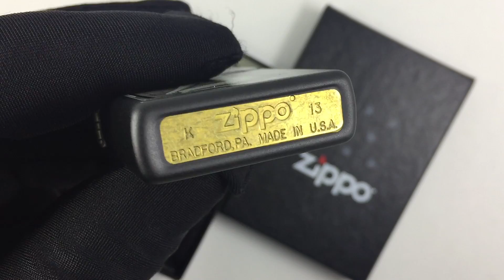Zippo 218 Woman Sword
Обзор оригинальных бензиновых зажигалок Zippo Зиппо. В видео в основном представлены бензиновые зажигалки из официального каталога компании Zippo. Частично представлены и кастомизированные модели зажигалок Зиппо - это классические с индивидуальной гравировкой разной тематики.